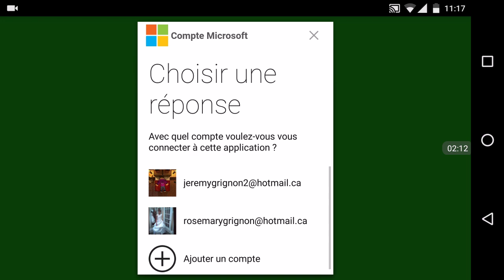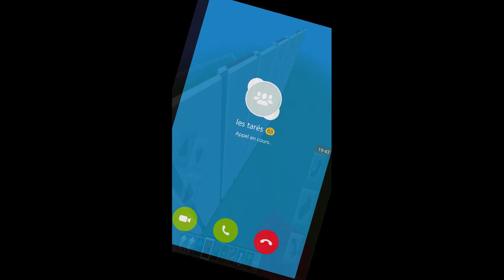Reconstruction d'EliteCube 1ière Génération | Ça Avance !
On avançe vite ;3

Venez vous battre , je suis chaud , je suis le meilleur ,
Ce n'est que le début d'une grande aventure !
En partenariat avec Hypix
Mon Skype : Pitit_Pingouin
Mon matériel : Nexus 6 , Android 6.0.1 Marshmallow.
Mon recorder : AzRecorder
Mon Logiciel de montage : PowerDirector
7 € de réduction pour vous inscrire sur l’offre de votre choix à avec mon code « Jmaster281gamo7 »
300 points offerts sur ZappyDay – le site qui vous fait gagner plein de cadeaux facilement en cliquant